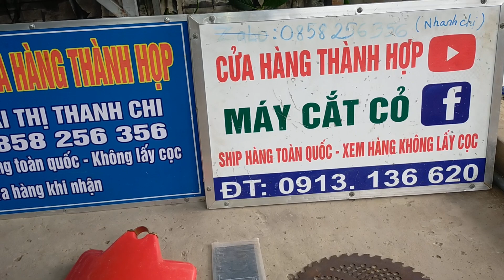(30/11/2022) lô T13 máy căt cỏ nhât bãi giá từ 1300k/0913136620/HondaTl261_TB26_T130_Maru_Tanaka